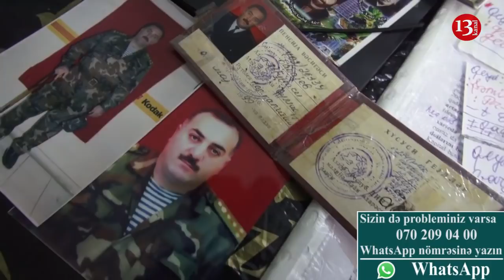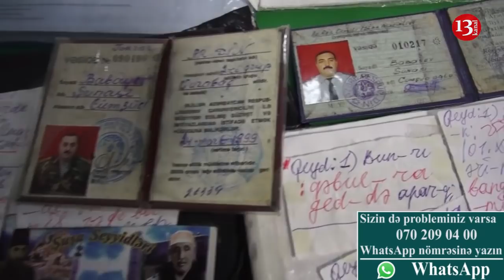"Hakimiyyətə əlilləri müalicə eləmək sərf eləmir axı, əsas artistlər, müğənnilərdir"-Qarabağ qazisi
2-ci qrup Qarabağ əlili,Qarabağ döyüşlərində Şuşa batalyonunda vuruşan Şünasi Babayev 1992-ci ildə Şuşada gedən döyüşlərdə ağır yaralanır.13 saat ağır əməliyyatdan sonra onu həyata qaqytarmaq mümkün olur amma Qarabağ qazisinin problemləri bundan sonra başlayır.Növbəti əməliyyatlar üçün vəsaiti olmayan Şünasi Babayev Sabunçu Rayon İcra Hakimiyyətinə müraciət etsə də icra hakimiyyətinin buna maddi imkanı olmadığı cavabını alır.Müstəqil olaraq əməliyyatını etdirəcək xeyirxah şəxs axtaran qazi əlacsız qalaraq Kaptal Bankdan kredit götürür.Maddi durumunun ağır olması üzündən gec də olsa kreditin əsas hissəsini və cədvəl üzrə olan hissəsini ödəyib qurtarır amma Kapital Bankdan ona bildirirlər ki,gecikməyə görə cərimə yazılıb və bu cərimənin də üzərinə faiz gəlib.Şünasi Babayev deyir ki,müraciət etdiyi bütün orqanlardan,millət vəkillərindən laqeyidlik görür.Vətən uğrunda sağlamlığını itirən qazi bu haqqsızlığa son qoymaq üçün hətta intihar etməyə də qərar verib amma ölümündən sonra zamini olan dostunu düşünərək bu qərarından vaz keçib.Qarabağın müdafiəsi uğrunda əlil olmuş Şünasi Babayev ölkə rəhbərliyindən bu problemin həll olunması üçün dəstək istəyir.Biz də Kanal 13- olaraq mövzüda adı çəkilən qarşı tərəfin mövqeyini işıqlandırmağa hazırıq.